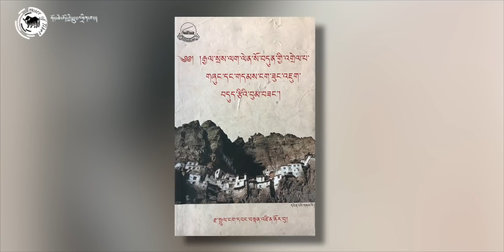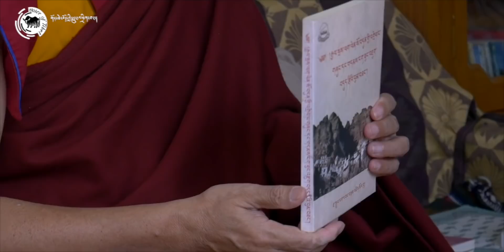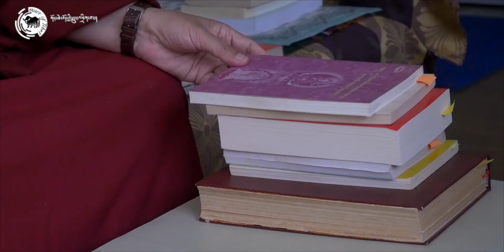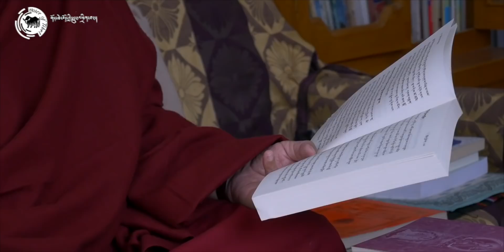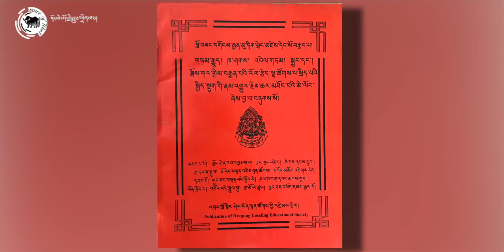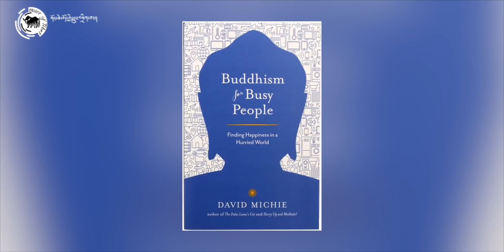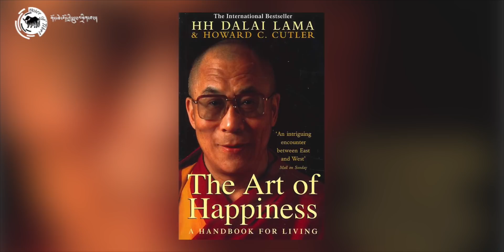Books on Buddhism: recommendation for the youth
ཐེམ་སྤང་སྐབས་གཞོན་སྐྱེས་ཚོས་ནང་ཆོས་དང་འབྲེལ་བའི་བོད་ཡིག་དང་དབྱིན་ཡིག་ཐོག་གི་ཕྱག་དེབ་གང་བཀླག་དགོས་པ།